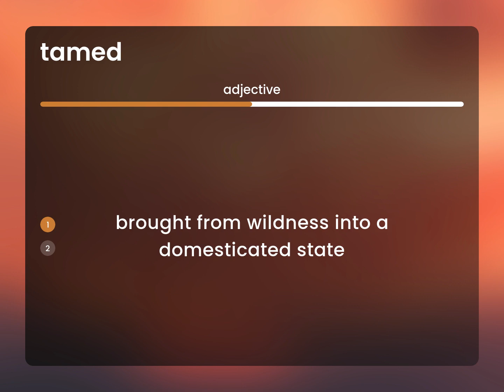Tamed | what is TAMED meaning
TAMED definition